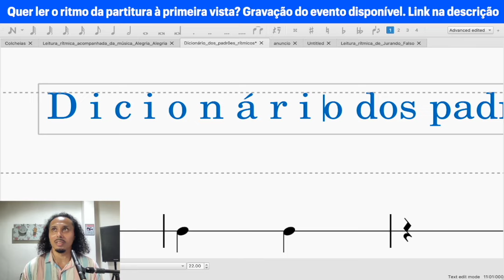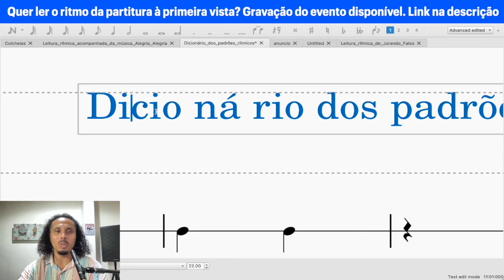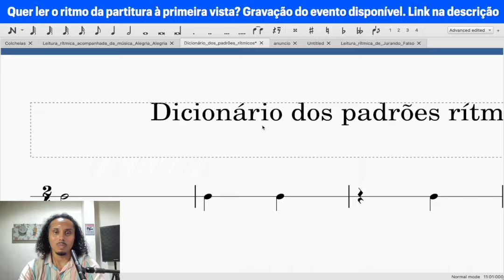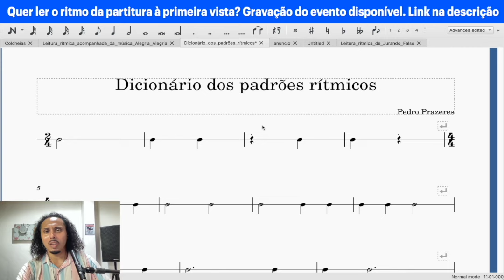120 - Assista para entender o que te trava no ritmo da partitura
Qual foi o ponto cego que você mais se identificou no evento do dicionário dos padrões rítmicos?

A leitura à primeira vista ou fluente dependem do domínio do ritmo da partitura.

Se você quer dominar a leitura rítmica para se tornar fluente na partitura se inscreva no meu super evento onde em 3 aulas vou te ensinar o caminho para se tornar um mestre do ritmo

Caso o evento não esteja disponível nesse exato momento faça a sua pré-inscrição para participar do próximo